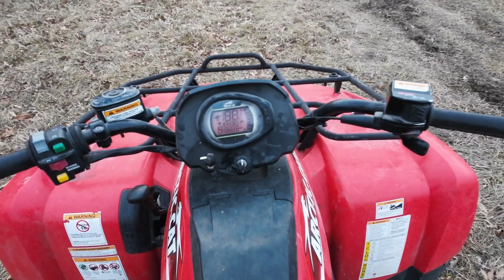Test Ride on the Arctic Cat 700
First time out on the trails giving the Arctic Cat 700 a test ride after figuring out all the issues with it. Also, my thoughts since mainly riding the Alterras... It needs power steering...

Gear I use:
My Main Camera Canon EOS R
My Main Lens 15-35mm
My Microphone
Variable ND Filters
Joby Gorillapod
My BROLL Lens
My Secondary Camera
My Go To Action Camera
Tripod for EOS R
My Studio RGB lights
Camera Backpack
Best Hands Free Camera Clip
My Battery Backup
My Editing Laptop

Bike Gear:
Magic Mary
Hans Dampf
Maxxis Assagai
Maxxis Dissector
MTB Tubes
Presta Tubeless Ready Valves
Presta Valves for tubeless tires
Bike Tool
Tire Tools
Protective Bike Tape
Crankbrothers Stamp 1
Raceface Chester Pedals
Bike Hanger Wall Hooks

ATV Gear:
Heated grips
Rack Extension
ROK straps
Warn VRX 35-S
Winch stop
Oil I use
Hitch I use
Dielectric Grease
Bearing Greaser
T25 Torx
Battery charger
Oil filter
Spark plug
Milwaukee Chainsaw